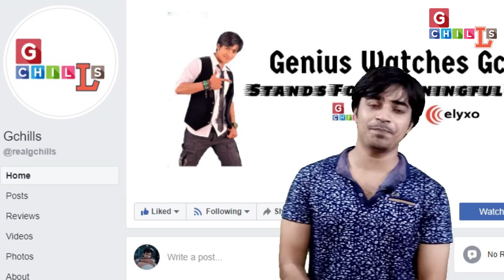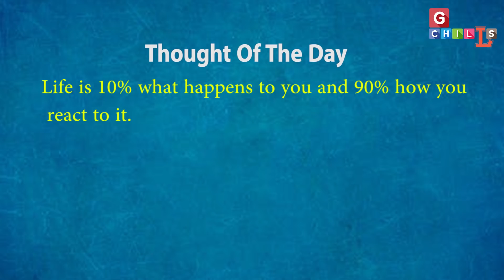Isro बनाएगा नए इतिहास, आने वाले समय में होने वाले हैं बड़े Missions.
भारत के महत्वकांक्षी मिशन चंद्रयान-2 के लैंडर विक्रम का चांद की सतह पर पहुंचने से पहले बेशक संपर्क टूट गया है लेकिन पूरी दुनिया ने ISRO के हौसले को सलाम किया है। भारत की अंतरिक्ष एजेंसी ISRO का जज्बा अभी भी कायम है। अब वह चांद पर और बड़े मिशन की तैयारी कर रहा है। यहीं नहीं, बल्कि आनेवाले कुछ सालों में और भी बहुत से Ambitious projects ISRO के To do list में शामिल हैं। तो आज हम उन्हीं upcoming ambitious projects के बारे में थोड़ी बहुत information पाएंगे।\r\n\r\n\r\nInstagram id Of Jasmin Patel. Drop Your Message.\r\n page of gchills \r\n